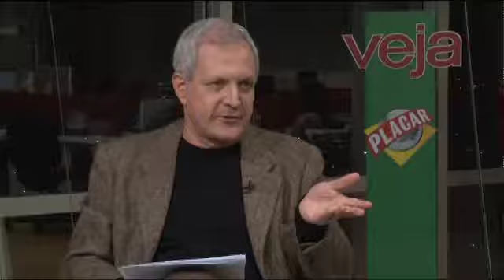Tabelinha VEJA/Placar: o pesadelo no Mineirão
Os jornalistas Augusto Nunes e Ricardo Setti analisam a mais vergonhosa derrota da história da seleção pentacampeã.